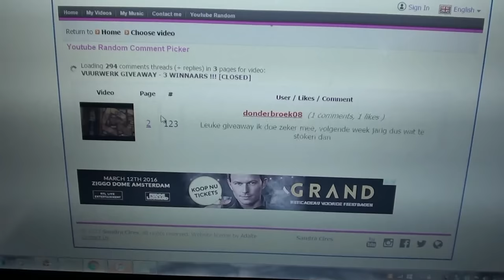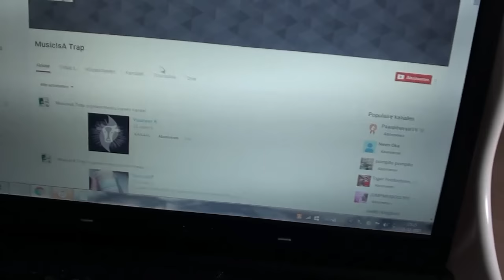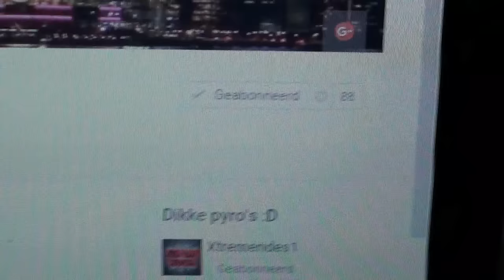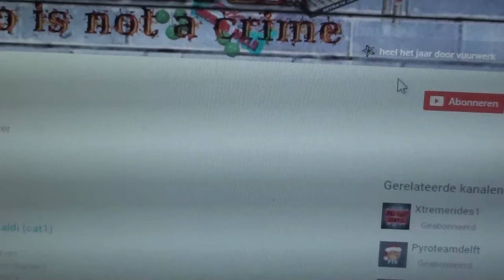UITSLAG GIVEAWAY - 3 WINNAARS !!!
Elke dag om 14:00 uur een nieuwe video! Vanaf november om de dag twee video’s!

Al onze video’s zijn gemaakt door of onder begeleiding van pyrotechnici of mensen die verstand van de producten hebben. Doe dit dus ook niet na. Wij verkopen GEEN vuurwerk!